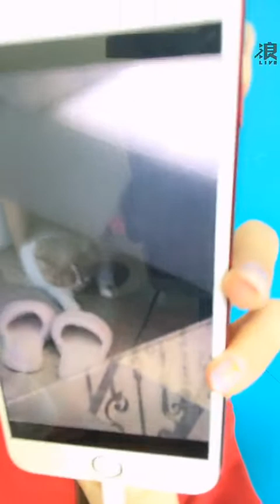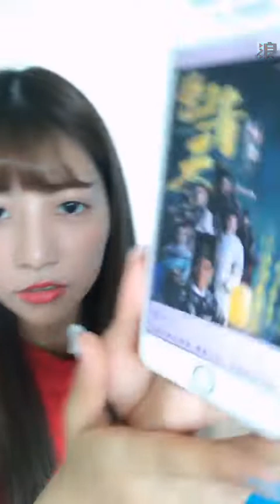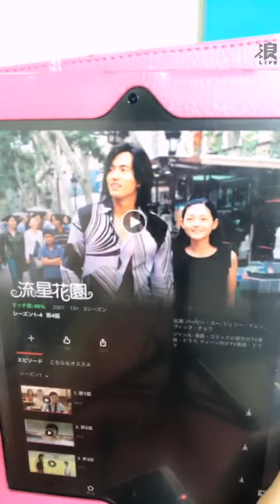190816 15:00 AKB48 TEAM TP 阿部マリア(阿部瑪利亞) 浪Live